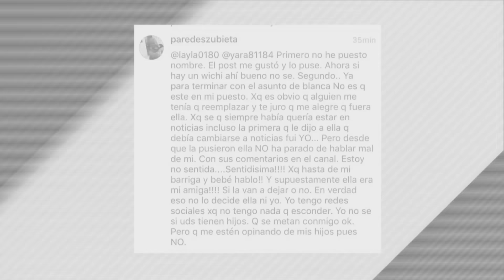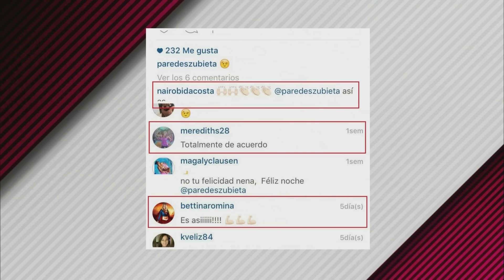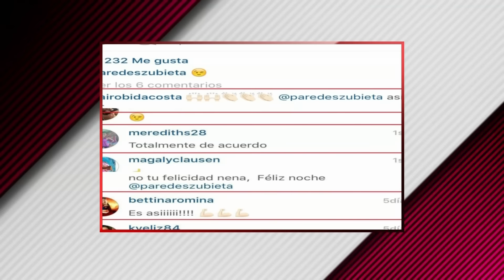Las amigas de María Pía que respondieron a la intriga